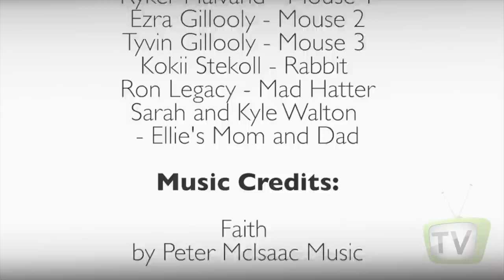Small Act of Kindness: Ellie's Tea Party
At 4 months old Ellie was diagnosed with Desmoplastic Infantile Ganglioglioma/Astrocytoma. Her diagnosis has resulted in chemo, radiation and 17 surgeries. Ellie is currently 2 years old and doesn't know much outside of life without cancer.

KIND TV decided it was only fair to give this little doll a gift of kindness. Host, Anny Havland, and guest Jessica Brearley surprise sweet Ellie with a day full of "just being a kid." Please join us as we take Ellie to Wonderland.

KIND TV is a non-profit 501C3 that brings acts of kindness to those most in need when they least expect it. Please help us continue to bring positive media.